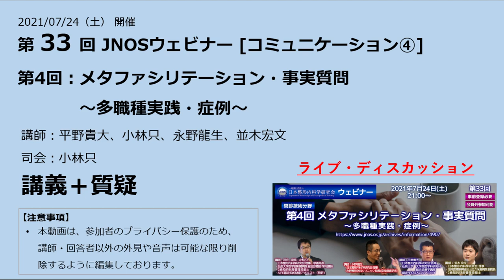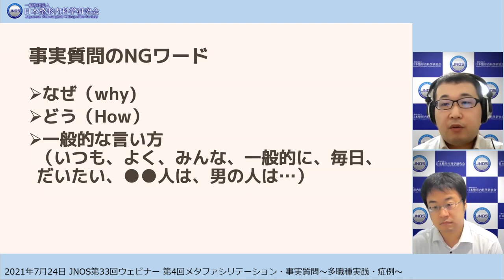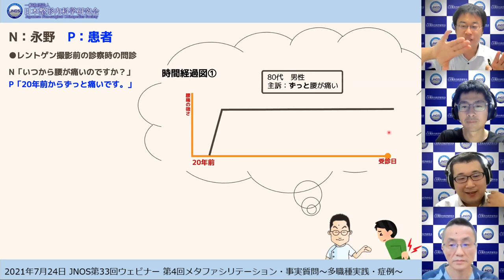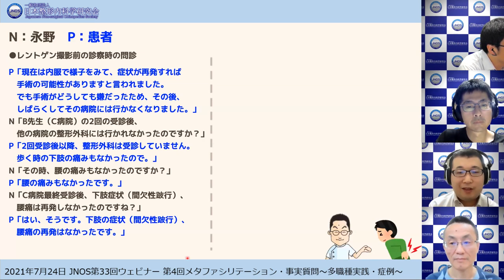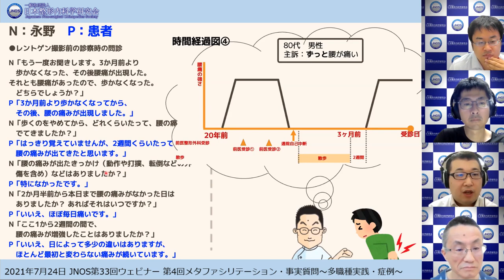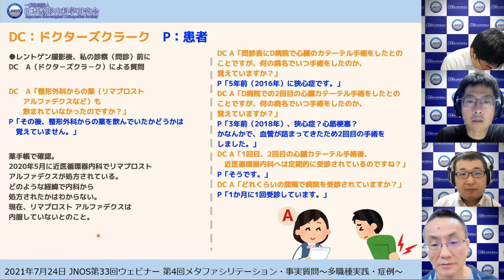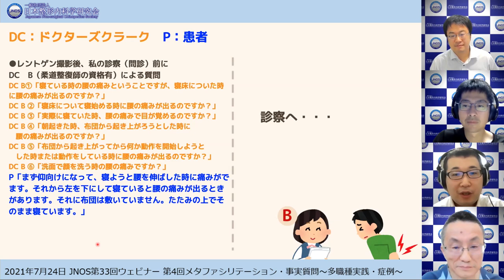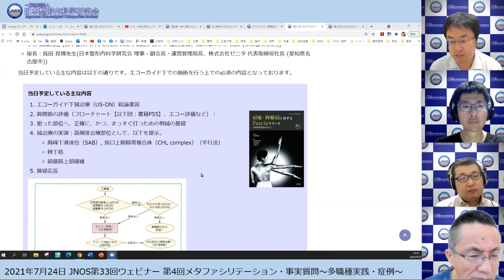【JNOS第33回ウェビナー 2021/7/24】第4回メタファシリテ－ション・事実質問～多職種実践症例のリアルカンファレンスを体験してみよう～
【目次】詳細欄に提示
【紹介】本動画は、2021年7月24日(土) に開催した、一般社団法人日本整形内科学研究会（JNOS）による第33回 JNOSウェビナーの講演動画です。
【参加者からの感想】これまでの緻密なウェビナーとは雰囲気を変えて、その場の「ライブ感」満載であり、あたかも実際の医局症例カンファに参加しているような気分を味合うことができました。そして、問診1つでここまでディスカッションができるのか！？と参加者は感嘆していました。

注）「メタファシリテ－ション」は認定NPO法人ムラのミライ（ ） の標章です。
注）本講演を参考に実施された行為等の責任は負いかねます。